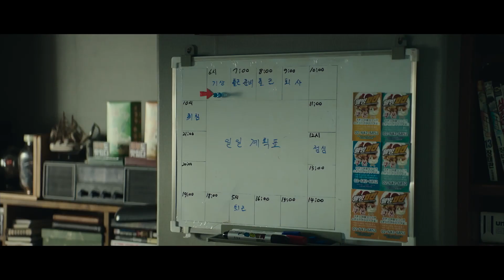会社と家を往復するだけの45歳製菓会社研究員の几帳面すぎるルーティーン『マイ・スイート・ハニー』冒頭3分の本編映像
国民的俳優ユ・ヘジンが初のロマコメに挑んだ『マイ・スイート・ハニー』が5月3日（金）より全国公開。このたびお菓子会社に勤務する主人公の、絵に描いたように几帳面で真面目な人間性を捉えた冒頭3分の本編映像が解禁された。

本作は、仕事中毒の製菓会社研究員チャ・チホ45歳が、明るく何事にもポジティブな41歳のシングルマザーのイ・イルヨンと出会ったことで初めて恋を知る物語。コミカルな役からシリアスな役まで様々な人物を演じてきたユ・ヘジンが、俳優キャリア27年目にして初めて挑むロマンティックコメディーに韓国では大きな話題を呼び、観客動員数100万人を突破した。ドラマ「再婚ゲーム」などに出演し"視聴率女王”と称されるキム・ヒソンが、チホに好意を寄せるシングルマザーのイルヨンを演じ、ユ・ヘジンとの息の合った演技を見せる。

このたび解禁となった冒頭2分50秒の映像では、この物語の主人公で天才的な味覚を持つ45歳のチホ (ユ・へジン) のデイリールーティーンが映し出される。朝6時に設定した目覚まし時計が鳴る前に起床し、ベッドに座り目覚まし時計を止めるのを待つチホ、その後洗顔を終えると合わせてブラシで足の指の間まで念入りに洗い、8時ピッタリに家を出て会社へ向かう。

緑色のマイカーで毎朝の通勤コースにあるマクドナルドに寄った後会社に到着。午前の仕事を終えるとランチは、外に食べにいく同僚たちを横目に1人で食品粉末を振りかけたチップスを食べ、夕方5時きっかりに退社。6時には家でテレビ番組を見る。これが極端に内向的で仕事にしか興味がないチホの長年のルーティーン。お菓子の事以外は興味がなく、会社と家を往復するだけの几帳面で真面目すぎるチホの人間性をコミカルに捉えた本編映像となっている。

『マイ・スイート・ハニー』は5月3日（金）丸の内ピカデリー他にて全国公開。

作品情報
マイ・スイート・ハニー
2024年5月3日（金）丸の内ピカデリー他にて全国公開

STORY
天才的な味覚を持ち、数々のヒット商品を手掛ける45歳の製菓会社の研究員チホは、家と会社を往復するだけの味気ない生活を送っている。ある日、チホは底抜けに明るくエネルギッシュなシングルマザーのイルヨンと出会う。不器用で不愛想なチホだが、彼の優しさを目にしたイルヨンは、彼に興味を持つ。半ば強引にチホを食事に誘ったり、家で料理をふるまったりしていくうちに、誠実でユーモア溢れる純粋なチホにますます惹かれていくイルヨン。しかし、チホには恋愛経験が全くなく、恋という感情すら分からずにいる。未だ経験したことのない感情に戸惑いながらも、イルヨンと過ごす日々が徐々に特別なものに変わっていき、人生がバラエティー豊かに色づき始めることに幸せを感じるチホ。そんな時にある事件が起こり…。

監督：イ・ハン　（『無垢なる証人』『ワンドゥギ』）
脚本：イ･ビョンホン　（『エクストリーム・ジョブ』（監督）、 『サニー 永遠の仲間たち』（脚色））
出演者：ユ・ヘジン　（『タクシー運転手～約束は海を越えて～』『コンフィデンシャル』シリーズ、『梟ーフクロウー』）
キム・ヒソン　(「再婚ゲーム」「品位のある彼女」)、チャ・インピョ、チン・ソンギュ、ハン・ソナ、チョン・タウン

原題：『달짝지근해: 7510』　英題：『HONEYSWEET』

韓国映画／カラー／シネマスコープ／5.1chデジタル／118分

製作プロダクション：MOVIEROCK
翻訳：本田恵子